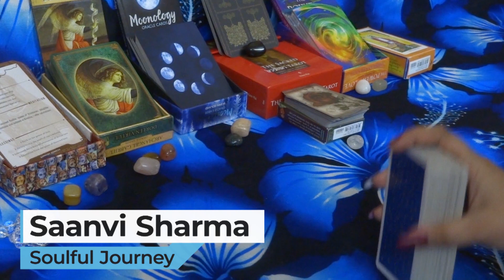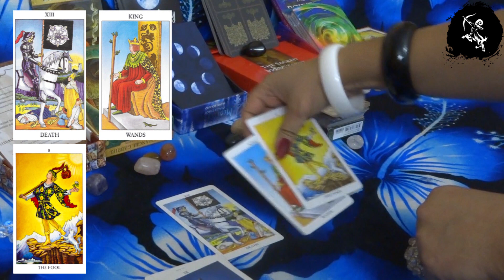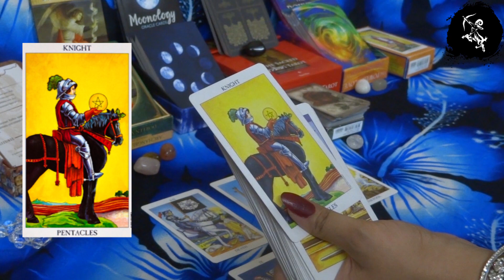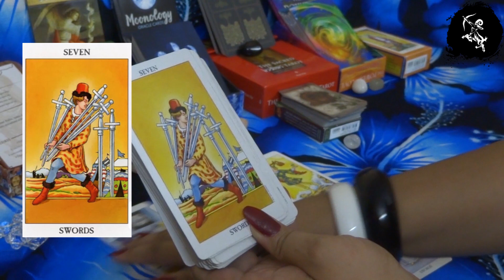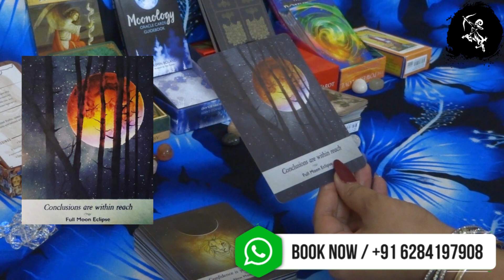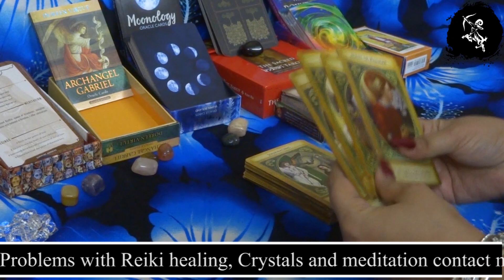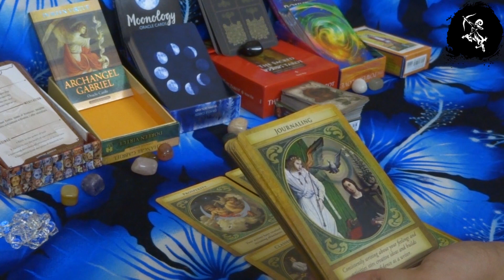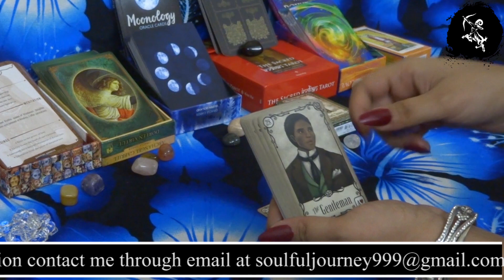धनुराशि /Sagittarius August 2020 Tarot Hindi | Dhanu Rashi| 🔮WORK AHEAD YOU ARE NEAR TO CONCLUSION🔮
This is general reading for Sagittarius (धनुराशि) for August 2020 Hindi, they may or may not resonate with you!